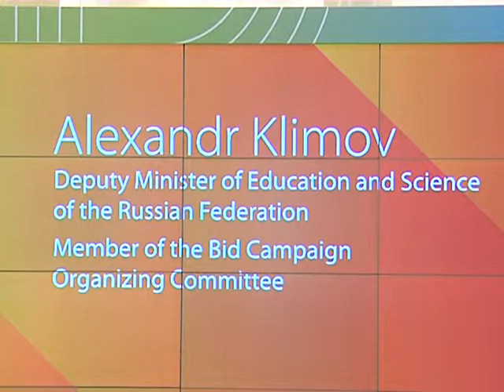Презентация Казани на проведение WorldSkils International